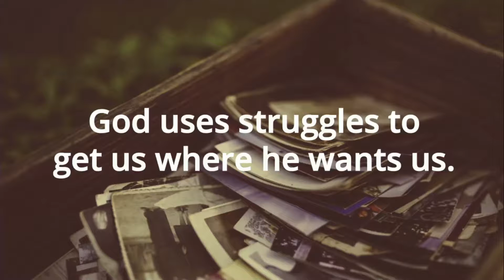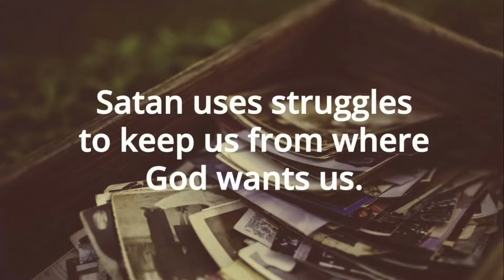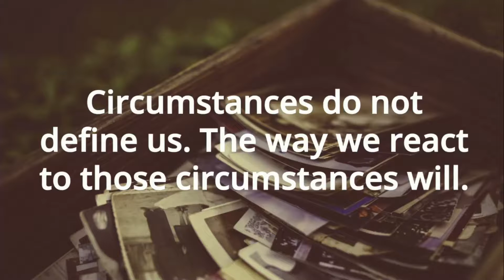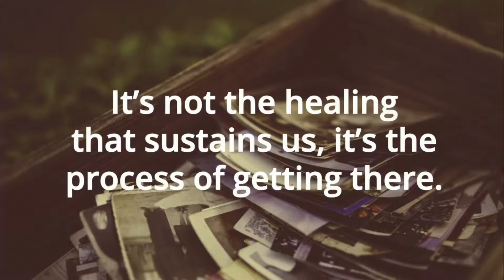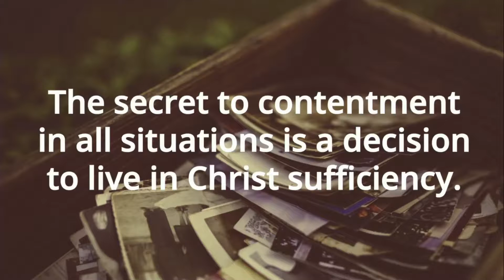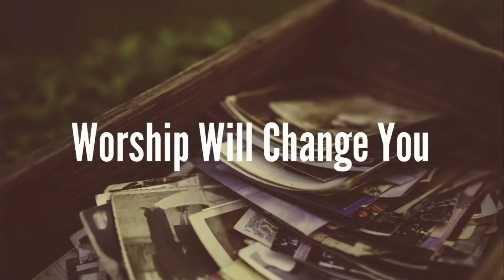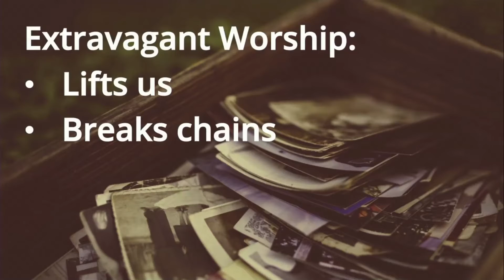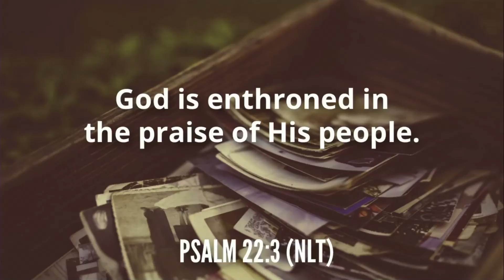Defining Moments Pt 4